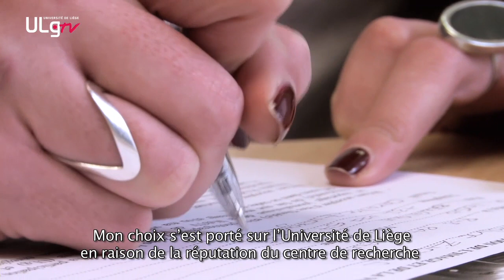Des Docteurs liégeois partout dans le monde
De Melbourne à Bhubaneswar en passant par Kinshasa, Liège attire des doctorants de partout dans le monde pour une thèse qui leur apportera souvent une expertise internationale.